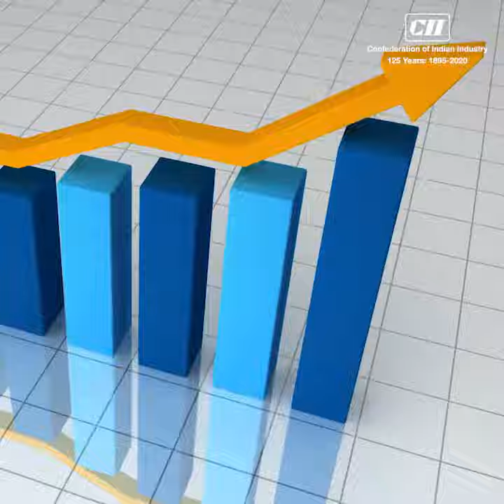Satya Nadella Bringing back Microsoft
Believing in innovation , disruption, and organizational change, here is how Microsoft CEO Satya Nadella pulled a miracle.